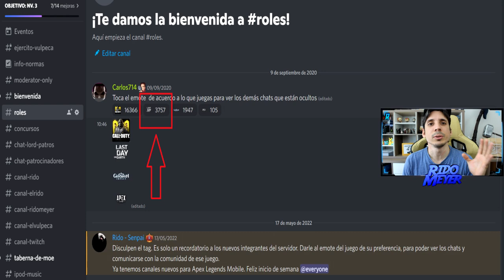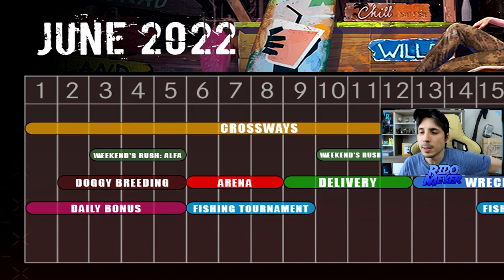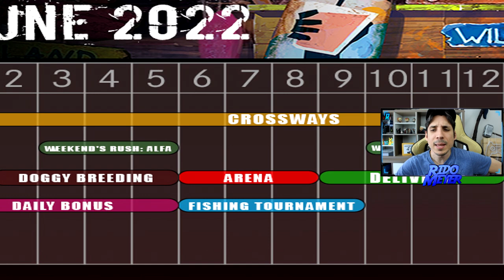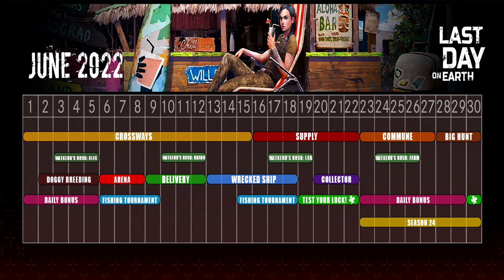AVISO! TODOS LOS EVENTOS DE JUNIO Y PASES DE TEMPORADA GRATIS *Sorteo* | LAST DAY ON EARTH: SURVIVAL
Les dejo el link de mi Discord para que participen en el sorteo de los pases de temporada y cupones para el nuevo conjunto!